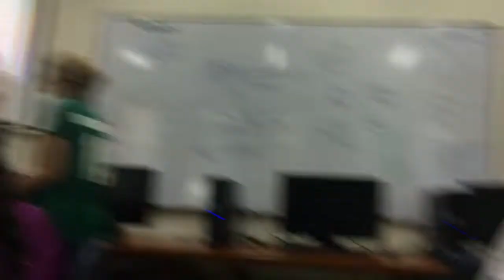Vlog_002: I NEARLY DIED IN THE FOREST (CLICKBAIT)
My life was on the edge today